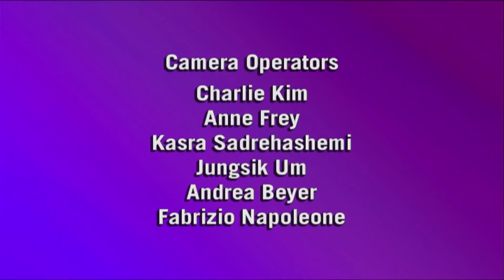TWYT#42HD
That's what you think - Episode 42
with Anita Krishna

an ACCESS community program
aired on SHAW channel 04.